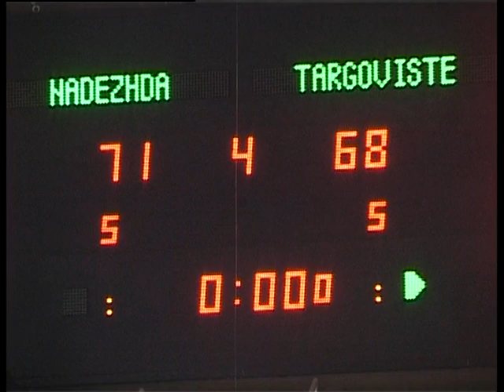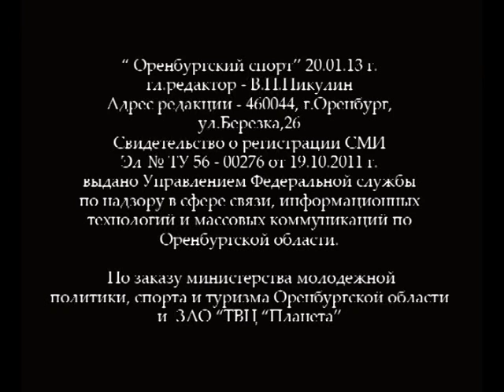«Оренбургский спорт» Выпуск №1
Кубок Евролиги по баскетболу;
Кубок ректора ОГПУ по легкой атлетике